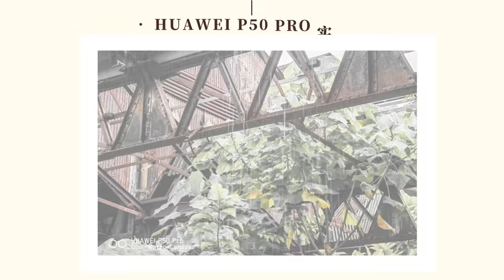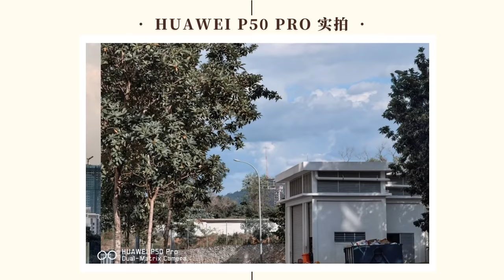我去拿了华为Huawei P50 Pro！！3分钟速看：鸿蒙OS、200倍变焦？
3分钟速看Huawei P50 Pro！！
要来马来西亚了吗？